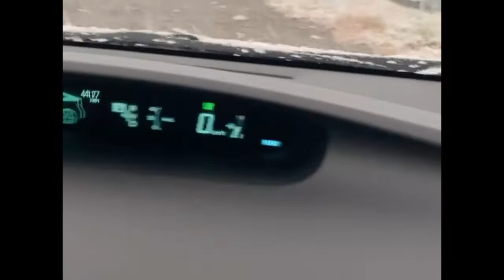IGNORANTE SA SNOW SI BEBESH! | FB Live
Live ni sya mga bebesh. First hulog sa Snow. Na igno maski dli first timer 🤣✌🏻

Mag Amigohay ta mga Bebesh!

No Copyright Infringements claim intended.